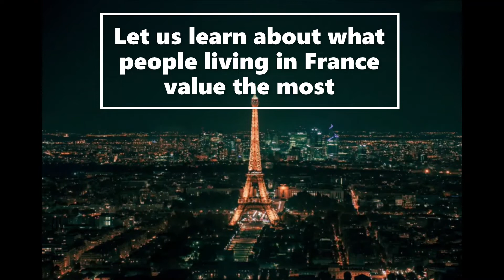What French people value the most ?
This video is created by a student of French Language and Culture - Level A1.1, Ms Ruchi under the mentorship of Professor Amitabh Kumar from LangÉcole® School of Languages.